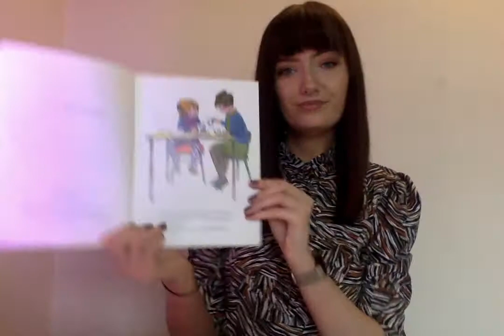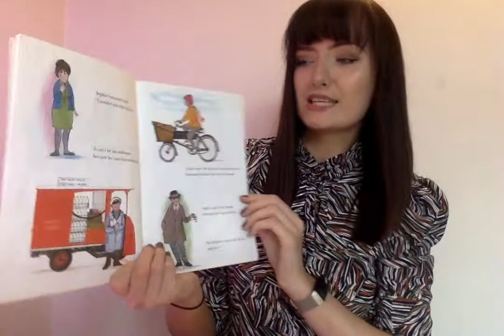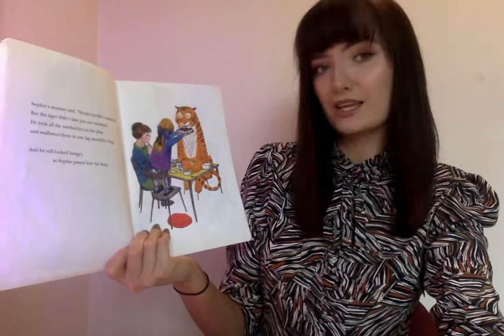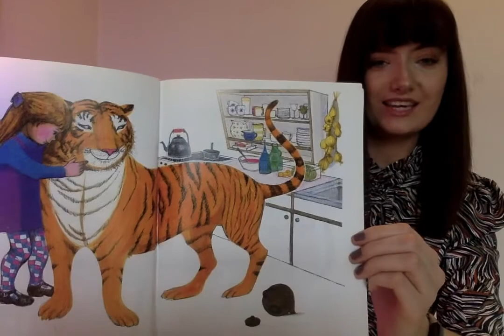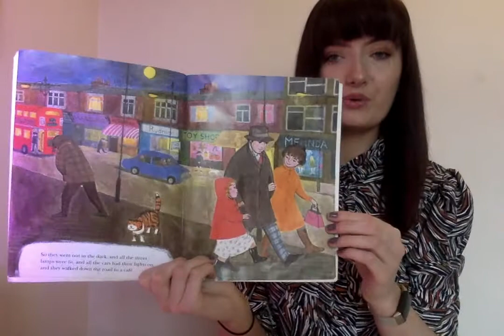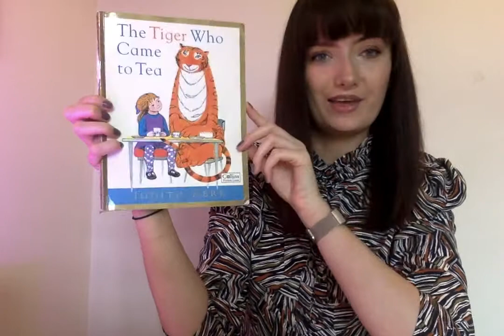The Tiger Who Came To Tea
Welcome to day 27 of story time! - Today we have the classic 'The tiger who came to tea' by Judith Kerr. I used to love this story when I was little, I hope you enjoy too :)